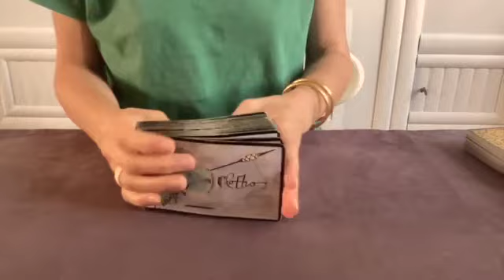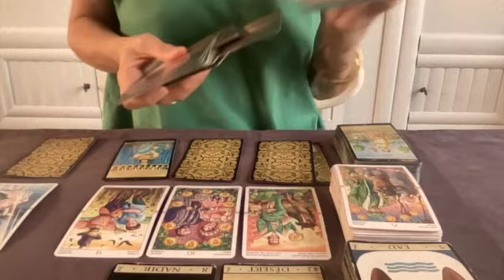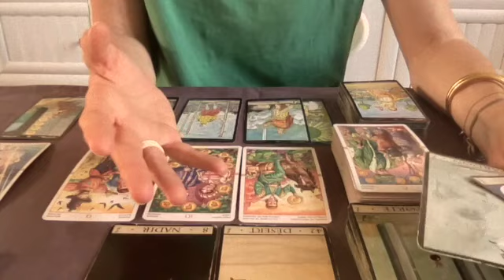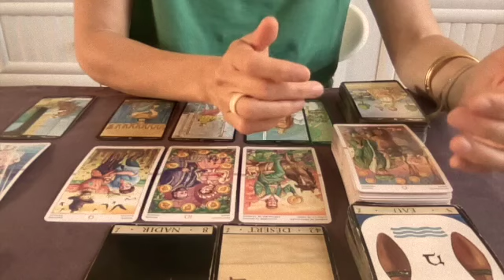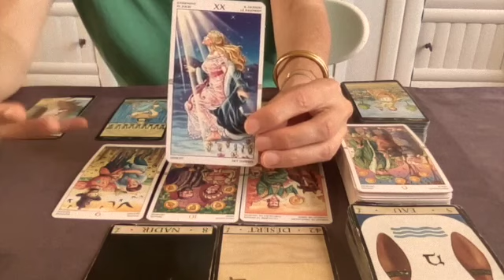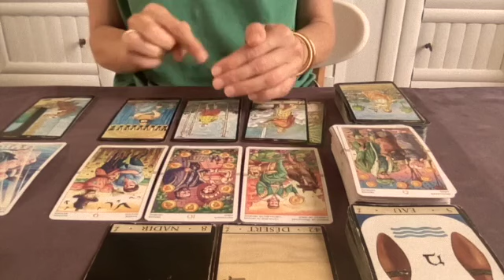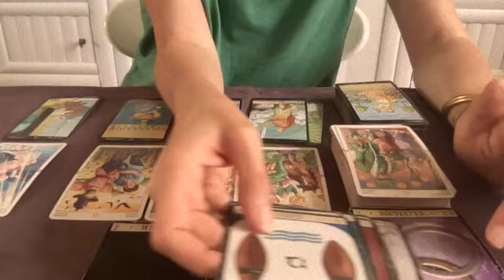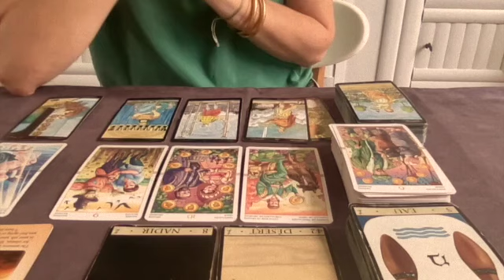♎️ BALANCE OCTOBRE 2023 - Ecoutez l'appel du changement!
🔮 ATELIER PRATIQUE TAROTS ET ORACLES EN PRESENTIEL vers NANTES

*** Les 13 et 14 JANVIER 2024 : Atelier en SUISSE à Moutier

*** Le 3 et 4 Février 2024 à PAYRIGNAC dans le LOT,

*** MARS 2024: Atelier à THIONVILLE  près de METZ

Bonne lecture :)